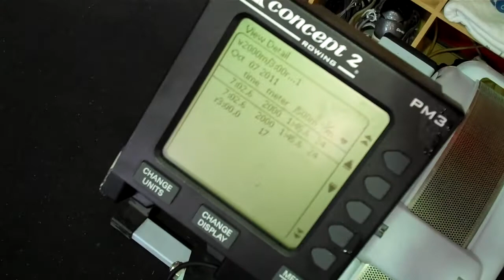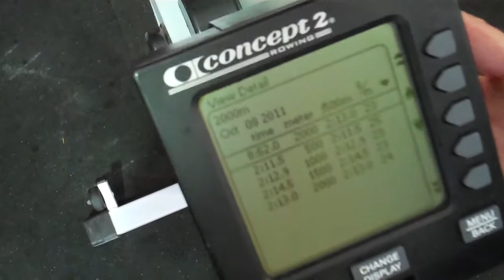Again Faster - WOD #1 - Stacey.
150 squats
2k row
150 squats

Kitsap CrossFit Athletes:
Brandi Exarhos -- 18:41
Anthony Orkiolla -- 16:42
Chris Exarhos -- 15:53